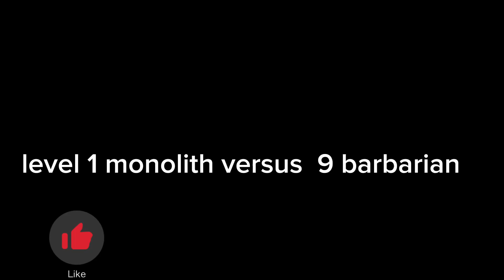MONOLITH VS SUPER TROOPS 😮clashofclans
MONOLITH VS SUPER TROOPS

Hello guys welcome to my channel I hope you all are doing well 🙏 and I hope you will enjoy my video this video is only for entertainment purposes about MONOLITH VS SUPER TROOPS 🤔 I hope you watch it 😉 and see the results whose is more strong 😄 thanks you for watching and also subscribe to my channel keep supporting 😄 me
Topic :- clash of clans

 So i am making a video about clash of clans (coc).It is one of the most played games in our world.Clash of Clans is a 2012 free-to-play mobile strategy video game developed and nik published by Finnish game developer Supercell. The game was released for iOS platforms on August 2, 2012, and on Google Play for Android on October 7, 2013.

I make impossible things as possible and make interesting videos and do new experiments.

keywords 🔑

1. CLASH OF CLANS VS VIDEO
2. coc vs bettle
3.coc comparison video
4.coc mode apk
5.how to download hack version unlimited gems 🤑
6.coc self attack
7.coc max town hall 15
5. coc game play video